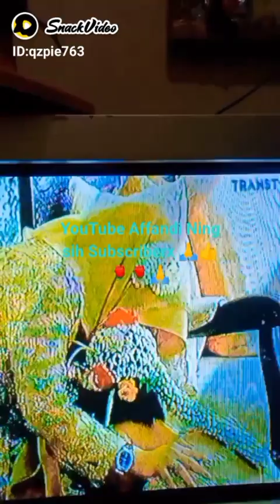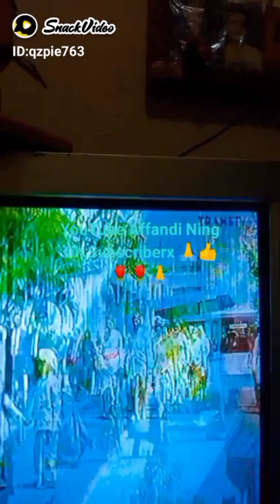SOLO ,,,,DUET ,,,,,KULINER ❤️🥰BND NING AFF 🥰❤️ SNACK VIDIO (3)